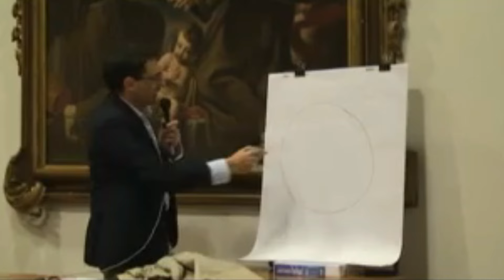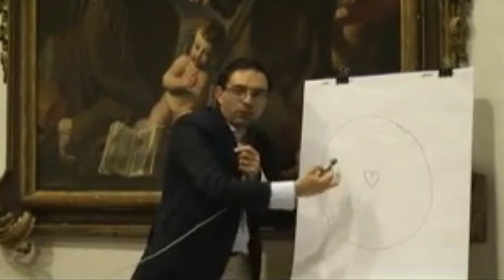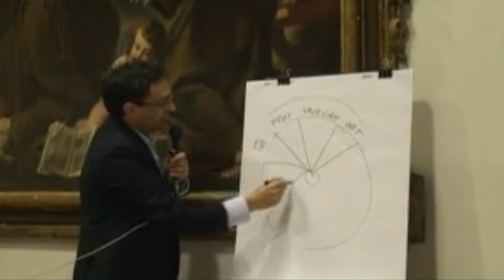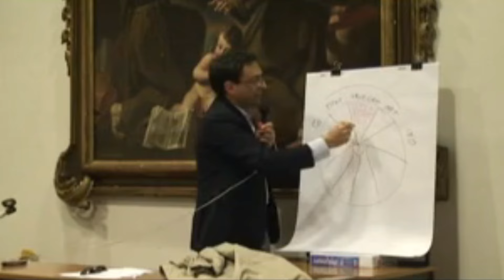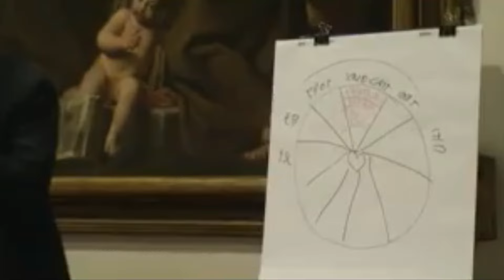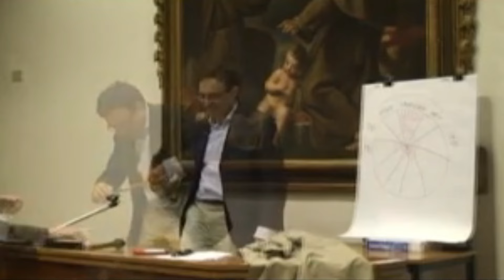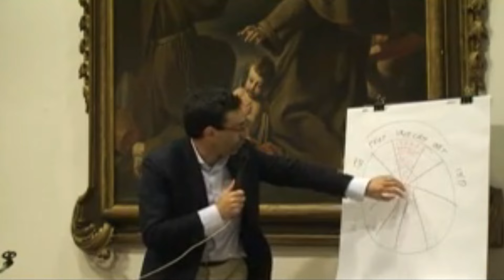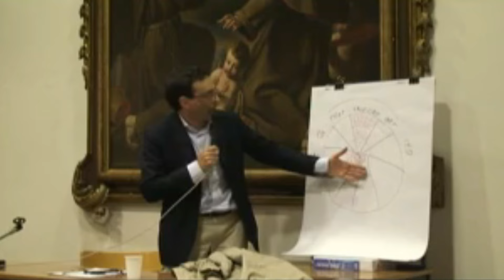VITO MANCUSO - TEOLOGIA del BENE COMUNE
Vito Mancuso parla della "Teologia del Bene Comune" presso la chiesa di Sant'Angelo in Milano.
Registrato il 4 Aprile 2011

Per questioni di copyright: ➡️ Email nelle Info
Il canale NON è monetizzato, da quello che viene pubblicato non vengono in nessun modo ricavati profitti.